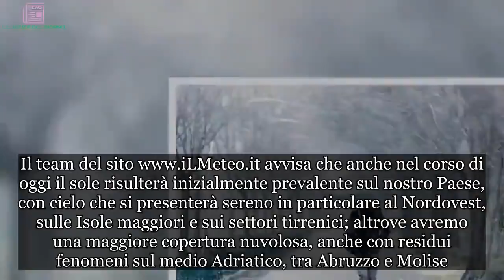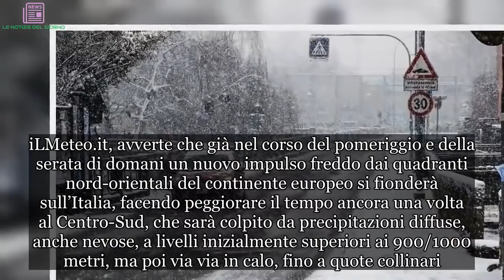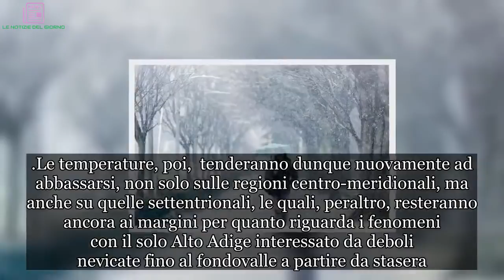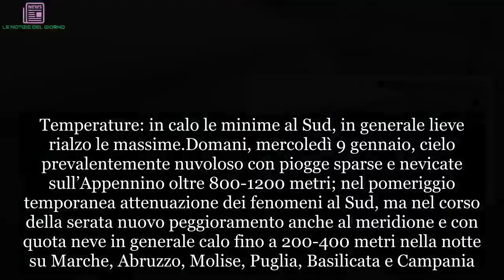Meteo, tornano gelo e neve sull’Italia. Le regioni più colpite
Rientro a scuola e alle attività lavorative dopo le feste natalizie con temporanea tregua sull’Italia, ma presto il meteo è destinato a cambiare nuovamente, in questo inizio di un mese di gennaio che si preannuncia piuttosto dinamico. Il team del sito avvisa che anche nel corso di oggi il sole risulterà inizialmente prevalente sul nostro Paese, con cielo che si presenterà sereno in particolare al Nordovest, sulle Isole maggiori e sui settori tirrenici; altrove avremo una maggiore copertura nuvolosa, anche con residui fenomeni sul medio Adriatico, tra Abruzzo e Molise.

Aumento delle nubi un po’ su tutto il Centro-Nord, nel pomeriggio, ma con precipitazioni praticamente assenti. La prima parte di domani non vedrà grosse variazioni, anche se il cielo risulterà più grigio al Nord, specie in pianura, per la formazione di nubi basse, ma anche di foschie o nebbie. Tuttavia tale stabilità sarà effimera.
Antonio Sanò, direttore e fondatore del sito avverte che già nel corso del pomeriggio e della serata di domani un nuovo impulso freddo dai quadranti nord-orientali del continente europeo si fionderà sull’Italia, facendo peggiorare il tempo ancora una volta al Centro-Sud, che sarà colpito da precipitazioni diffuse, anche nevose, a livelli inizialmente superiori ai 900/1000 metri, ma poi via via in calo, fino a quote collinari.
Le temperature, poi,  tenderanno dunque nuovamente ad abbassarsi, non solo sulle regioni centro-meridionali, ma anche su quelle settentrionali, le quali, peraltro, resteranno ancora ai margini per quanto riguarda i fenomeni con il solo Alto Adige interessato da deboli  nevicate fino al fondovalle a partire da stasera. Dal pomeriggio locali piogge o pioviggini su regioni tirreniche e settori occidentali delle Isole maggiori.
Dopo il tramonto si formeranno nebbie su gran parte della Val Padana. Venti in generale intensificazione, forti di Maestrale sulla Sardegna; dalla sera intensi venti di Foehn nelle vallate alpine. Temperature: in calo le minime al Sud, in generale lieve rialzo le massime.

Domani, mercoledì 9 gennaio, cielo prevalentemente nuvoloso con piogge sparse e nevicate sull’Appennino oltre 800-1200 metri; nel pomeriggio temporanea attenuazione dei fenomeni al Sud, ma nel corso della serata nuovo peggioramento anche al meridione e con quota neve in generale calo fino a 200-400 metri nella notte su Marche, Abruzzo, Molise, Puglia, Basilicata e Campania.